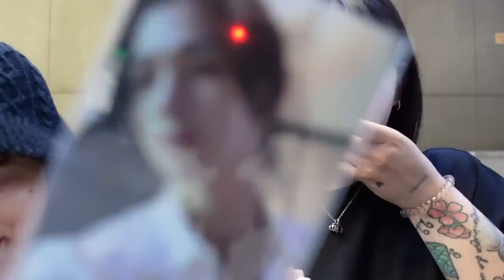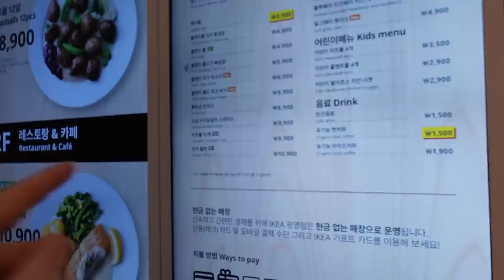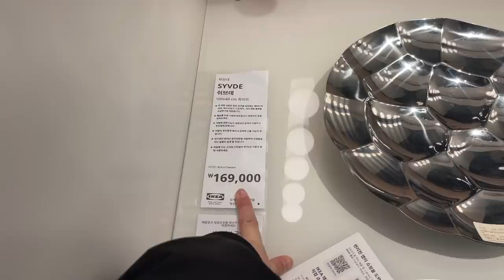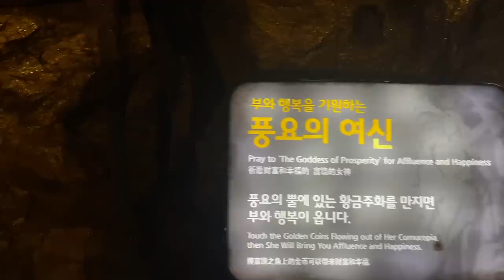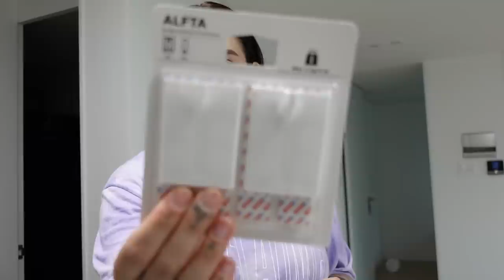WEEKLY KOREA VLOG 🧜🏻‍♀️ live action sirenetta, haul ikea e arrivano i primi mobili in casa!